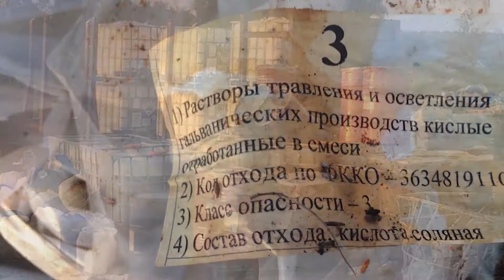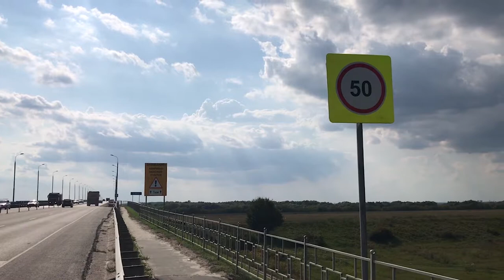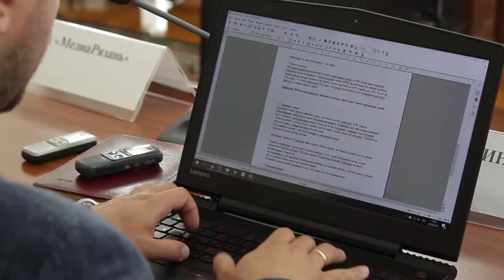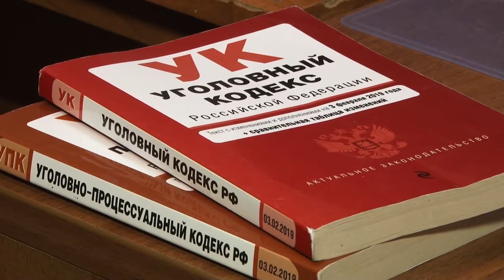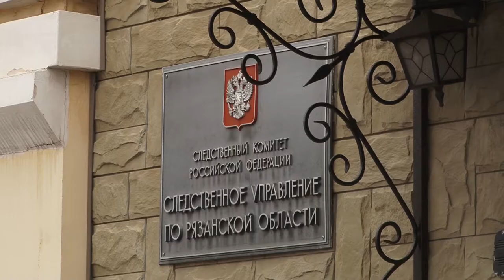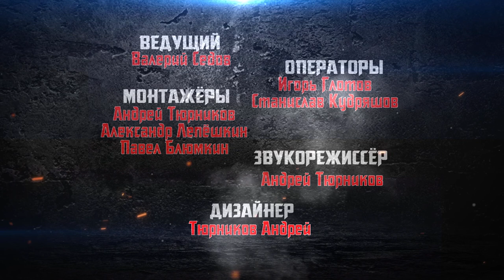Территория закона 23.08.19